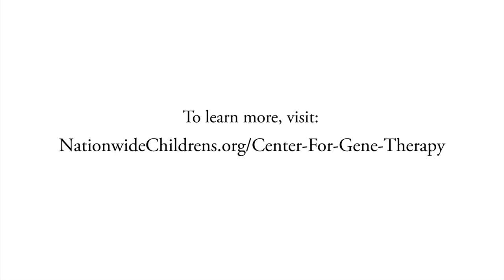Living with Sanfilippo Syndrome: Reagan's Story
Reagan is a happy and energetic 2-year-old girl who loves to dance, play and have tea parties. She was recently diagnosed with a rare and fatal genetic disorder, Sanfilippo Syndrome.

Sanfilippo Syndrome results from defects in a lysosomal enzyme. Children with this disease are unable to appropriately break down sugar which causes carbohydrates to accumulate throughout the somatic and central nervous system. In other words, these children who appear normal at birth will later show severely delayed neurological development and become unable to talk, walk and even feed themselves. Children with Sanfilippo Syndrome oftentimes do not live past 20-years old.

Even though there is no cure or treatment for Sanfilippo Syndrome, there is hope. Some of the leading research on this fatal disease is taking place at Nationwide Children's Hospital, with the expectation of a possible gene therapy treatment going to human clinical trials soon.